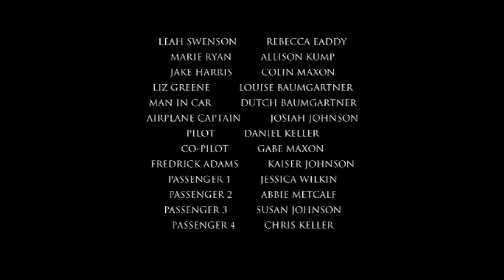We Survived - New Independent Film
Our newest film, a survival adventure. Please let us know what you think.